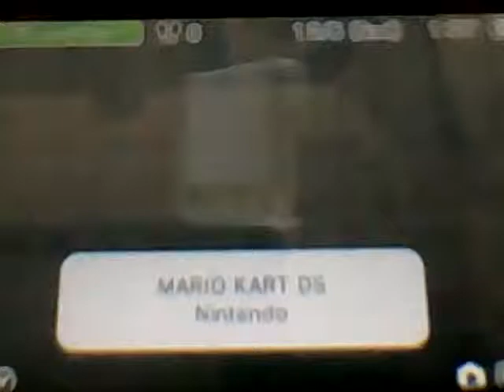Mario kart D's - 50cc mushroom cup